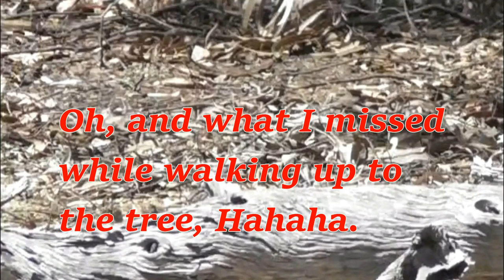#2 Australia Day - Flags, Fireworks and a Couple of Numbats.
Australia Day 2019 was hot in the bush so I only stayed for the morning. A couple of true blue little Aussies came out for me so I celebrated and threw in some final fireworks, haha.